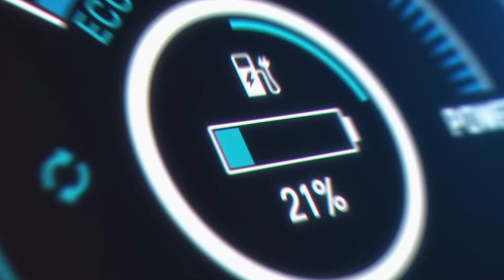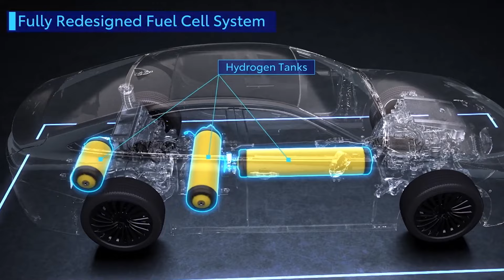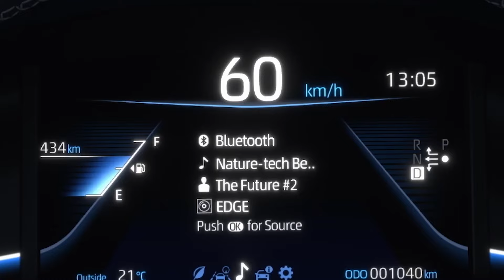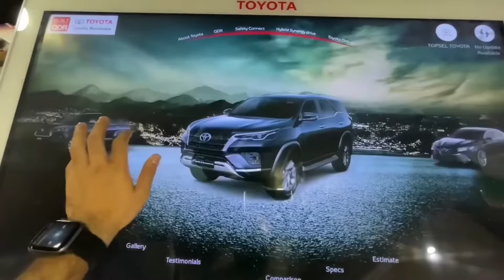Why Is Toyota So Far Behind the Electric Vehicle Race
Toyota should be keeping up with the times when it comes to electric cars. We're going to dive into the world of electric vehicles (EVs) and talk about the challenges and chances that this well-known carmaker has ahead of it. Toyota is behind schedule. Let's find out why and what it can do to catch up in this age of progress!

You are requested to watch the videos on our channel that will help you learn about business, investing, the stock market, managing your money, getting rich, passive income, and other money-related subjects.

to get regular updates.